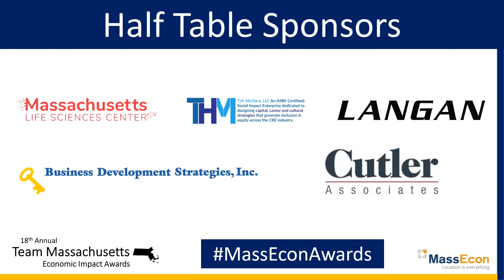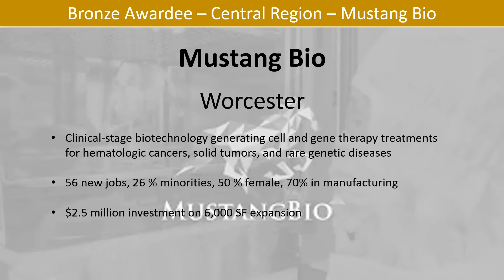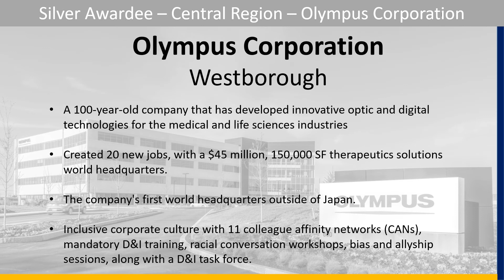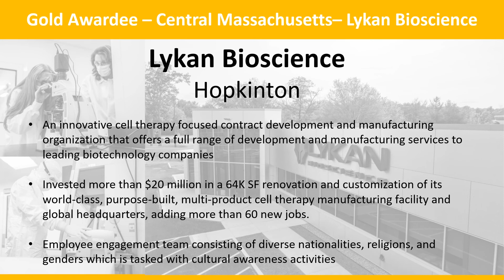MassEcon Executive Director Peter Abair Opening Remarks at 2022 Economic Impact Awards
Peter Abair opens the 2022 Economic Impact Awards at Gillette Stadium.